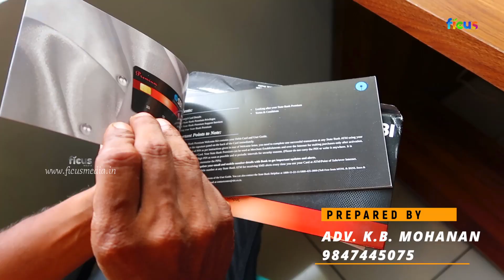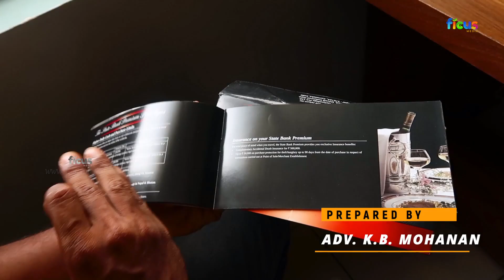Is Your Debit Card Protecting You? Find Out About Its Up to 10 Lakh Accidental Insurance Coverage!!!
നിയമോപദേശത്തിനും സംശയ നിവാരണത്തിനും പ്രശ്ന പരിഹാരത്തിനുമായി വിളിക്കാം.
President
Consumer Complaints & Protection Society (Regd)
Ernakulam

Adv. K. B MOHANAN